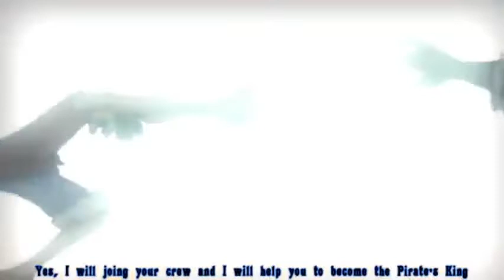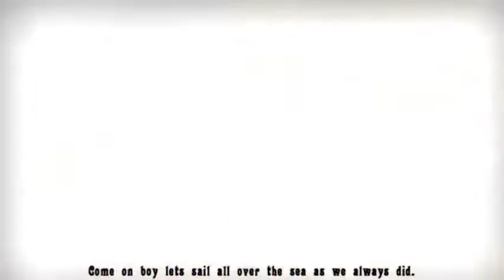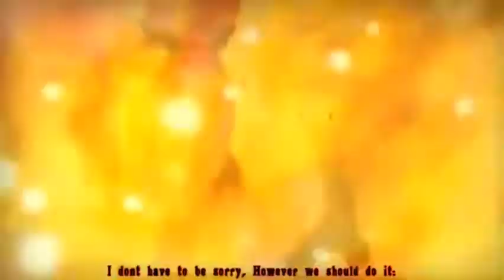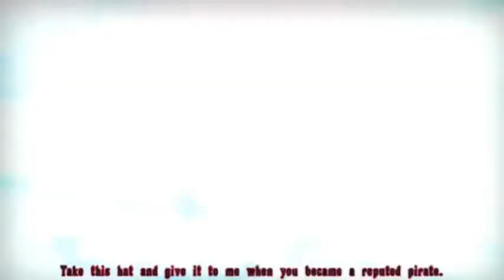One Piece (AMV)